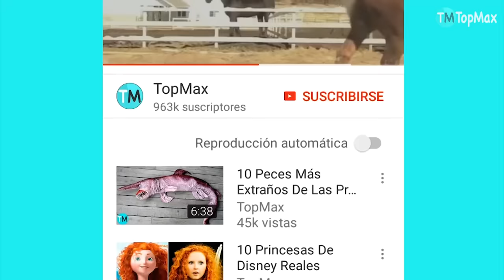LOS TIBURONES MÁS GRANDES DEL MUNDO !TAMAÑOS NUNCA ANTES VISTOS!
Los tiburones son famosos gracias a uno de sus hermanos, conocido como el gran tiburón blanco que aunque es grande y peligroso, no es el más grande que existe. Conoce a los top 10 tiburones más grandes del mundo.
DESCRIPCIÓN:

Aquí el resumen de estos tiburones que causan asombro debido a su gran tamaño y, obviamente no podría faltar en la lista nuestro más querido tiburón: El Megalodón que aunque posiblemente extinto dá aun que hablar.

-TIBURÓN BALLENA
Es la especie más grande de tiburón. Mide 12 metros de longitud, aunque diversos testimonios no comprobados afirman haber visto ejemplares de 18 metros. Habita en los océanos cálidos a menos de 700 metros de profundidad. El grupo más numeroso habita en las islas Filipinas. Su vientre es blanco y su dorso es gris con puntos y rayas blancos que forman un diseño único en cada individuo, como una gigantesca huella dactilar.

-TIBURÓN BLANCO
El más temido de todos los tiburones puede llegar a medir hasta 7.5 metros de longitud y si bien hay algunos testimonios que afirman haber visto ejemplares de mayor tamaño, no han sido confirmados. Su mordida es 300 veces superior a la de una mandíbula humana.

-TIBURÓN PEREGRINO
Con 10 metros de longitud se posiciona como el segundo pez más grande del mundo. Pesa 4 toneladas, el equivalente a seis vacas Holstein y media. Viven en aguas frías entre los 8 y 14 grados centígrados y el plancton es su comida principal.

-TIBURÓN CAÑABOTA GRIS
Mide 4.8 metros de longitud y pesa una tonelada, aunque se han visto ejemplares de más de siete metros. Habita en las profundidades cálidas y templadas entre los 180 y los 1100 metros. También es llamado tiburón de las seis branquias, lo cual indica que es una especie bastante primitiva porque los tiburones modernos solo tienen cinco branquias.

-TIBURÓN BOREAL
También es llamado tiburón de Groenlandia. Mide entre 5 y 6 metros de longitud. Vive en el océano Ártico, en las costas de Groenlandia e Islandia, aunque también ha sido visto en Argentina y la Antártida. Puede llegar a profundidades de hasta 2 mil metros.

-TIBURÓN BOCAGRANDE
También es conocido como Tiburón boca ancha. Alcanza los 5.5 metros de longitud y su boca mide 1.3 metros de ancho. Es una especie muy rara recién descubierta en 1976 en Hawái.

-TIBURÓN TIGRE
Recibe su nombre por la serie de rayas oscuras transversales en el dorso que tienden a difuminarse con la edad. El más grande ejemplar hallado medía 5.5 metros de longitud.  Habita en aguas tropicales, especialmente en el Pacífico central.

-TIBURÓN MARTILLO GIGANTE
Esta especie se caracteriza por su cabeza en forma de T. Los ojos y orificios nasales están situados en los extremos de la cabeza. De esta forma con solo ladearse puede ver lo que está situado a sus espaldas. Su dorso es gris o café y su vientre es blanco.

-TIBURÓN MAKO
También es conocido como marrajo. Puede llegar a medir hasta 4.5 metros de longitud. Habita en todos los océanos, excepto en el Ártico y Antártico, ya que es un pez de aguas cálidas. Se le suele encontrar lejos de las costas entre la superficie y los 150 metros de profundidad.

-TIBURÓN DORMILÓN DEL PACÍFICO
Llega a alcanzar los 4.4 metros de longitud. Habita en el océano Pacífico desde la superficie hasta los 2 mil metros de profundidad. Mientras más cálidas sean las aguas, más abajo habita. En algunas zonas se mantiene en las oscuras profundidades durante el día y emerge de noche.